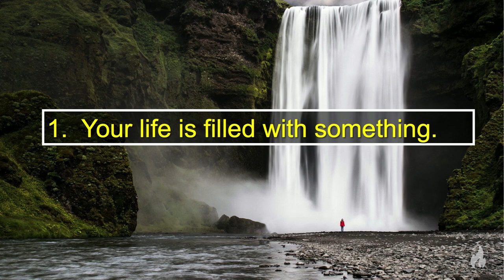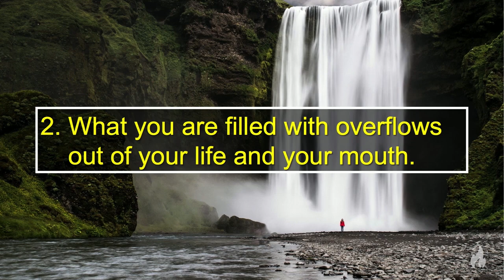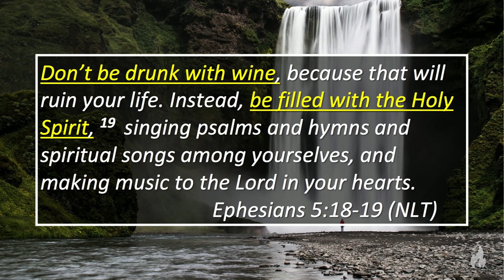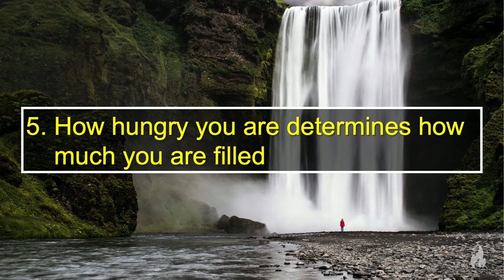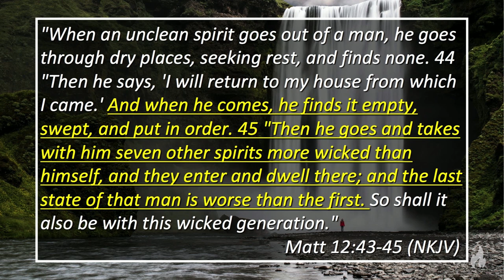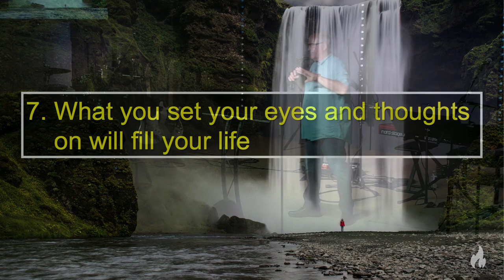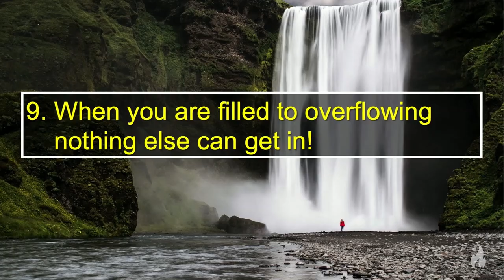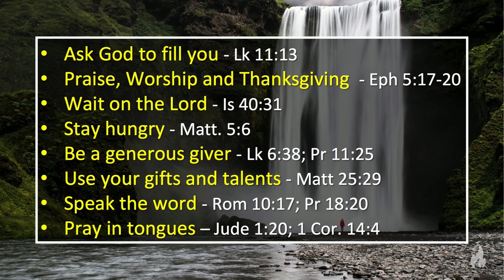Law of Displacement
Fred Kropp encourages us to know what we are filling ourselves up with daily spiritually. We pray that this helps you connect and grow more deeply with the Father. 🙂